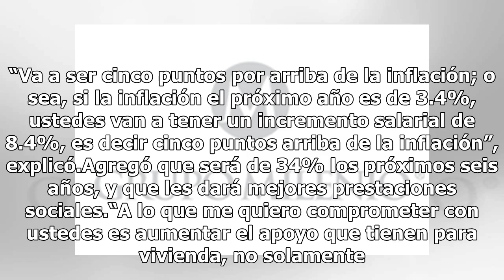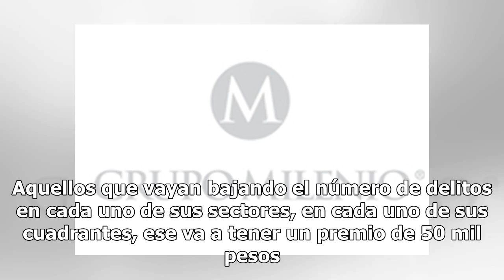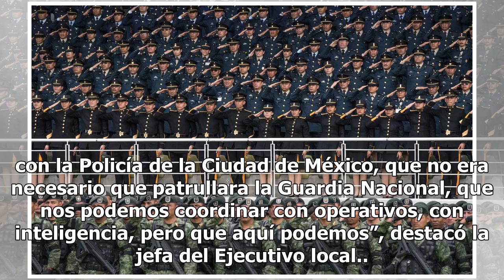Guardia Nacional no ingresará a la capital: Sheinbaum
A pesar de la inseguridad que se vive en la Ciudad de México, la Guardia Nacional anunciada por el presidente de México para bajar los índices delictivos no ingresará a la capital, aseguró, la jefa de Gobierno, Claudia Sheinbaum Pardo, al anunciar un aumento al salario de los policías. Durante el fe...